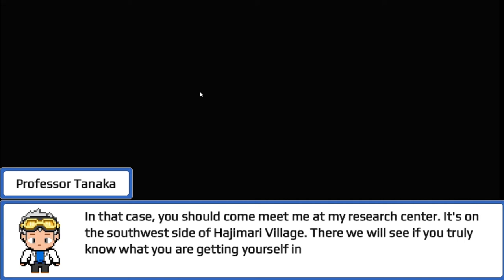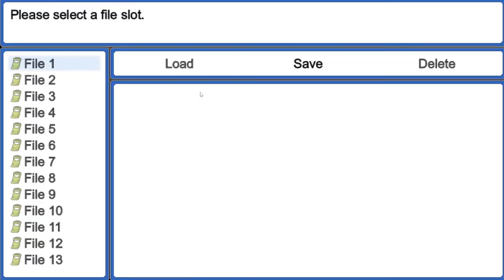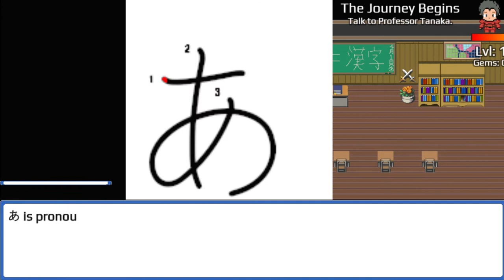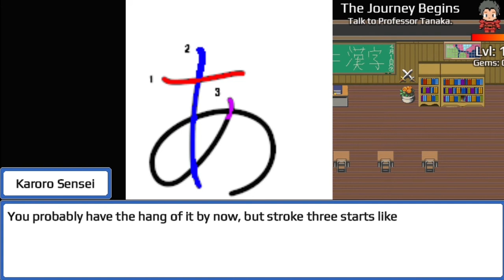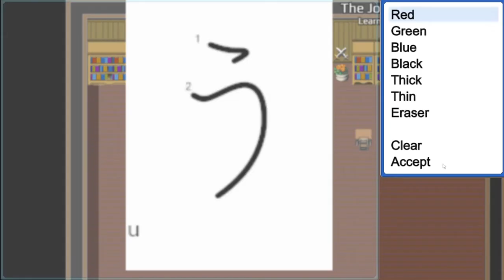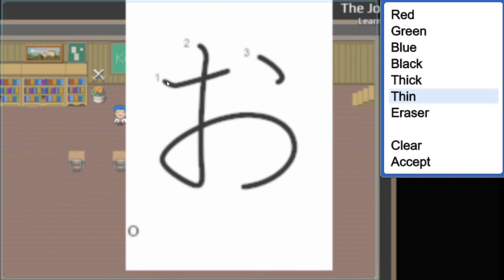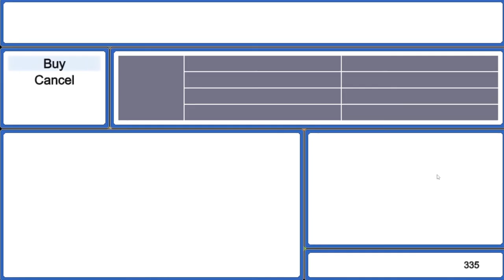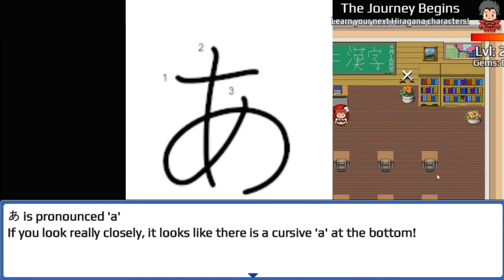Nihongo Quest Gameplay (Demo)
Learn Japanese through gaming! Nihongo Quest N5 is a colorful JRPG that will teach you over 1000 Japanese words and characters. Explore the world of Gakushū as you battle, race, and draw your way to victory! Teaches up to the JLPT N5 level of Japanese.